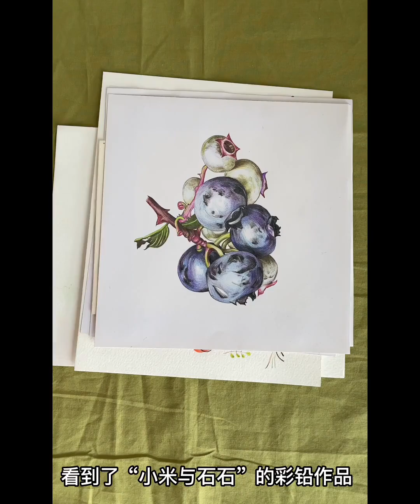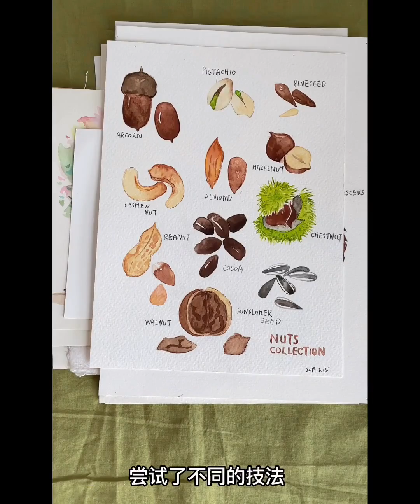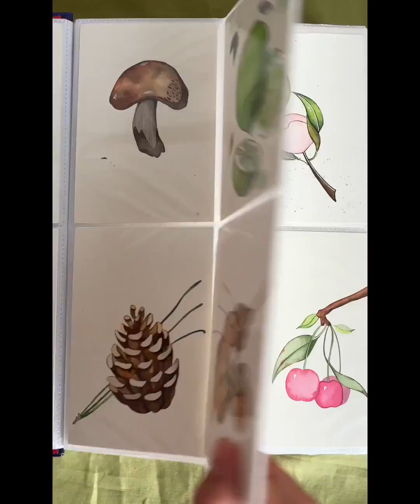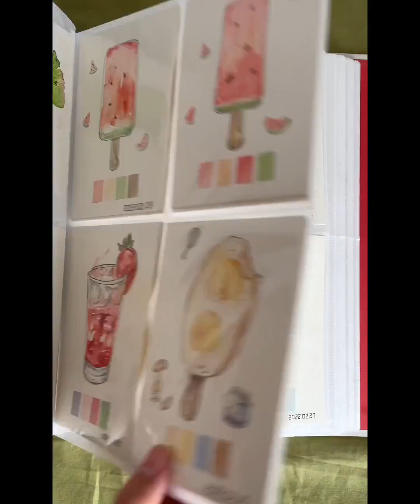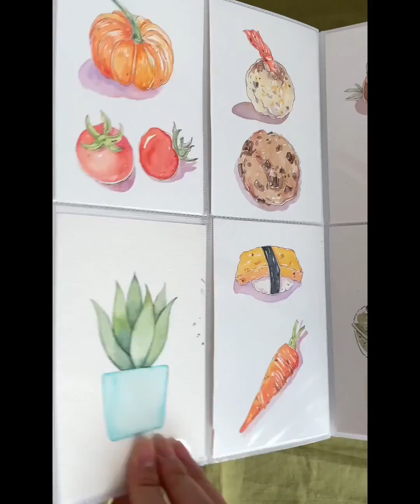2018年～2021年绘画成长史 2022年，一起努力画画吧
2018年～2021年绘画成长史   2022年，一起努力画画吧

 阳光甚好，微风不噪,手绘,学习,绘画,成长,打卡挑战